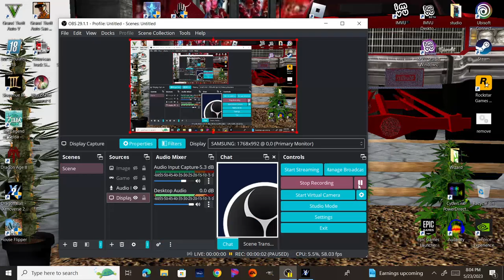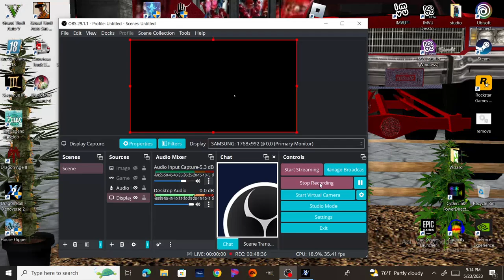Dragon Ball Xenoverse 2 level up frost still wins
When Frost fights from the icy wind,
His power goes up and his foes spin.
He uses his Ki, he is Immense,
But it doesn't help him against Xenoverse.

Frost's fighting style can make quick work
He'll knock out opponents with a smirk.
But when he tried raising his level
Beating Xeno 2 was not possible.

Though he puts his all into the fight
He's defeated, and his progress isn't looking bright.
But then a new power rises up
Giving Frost the upper hand, xeno 2 comes to a stop.